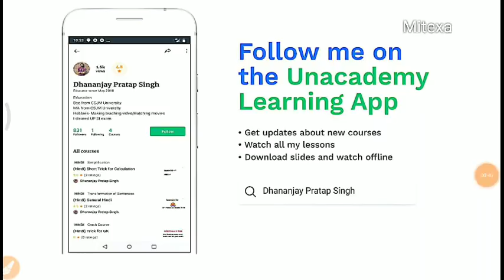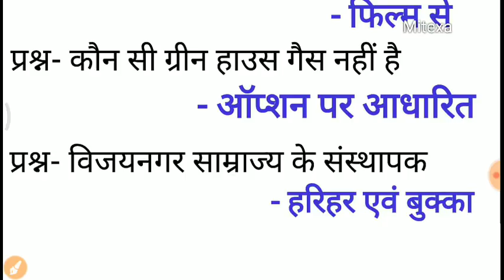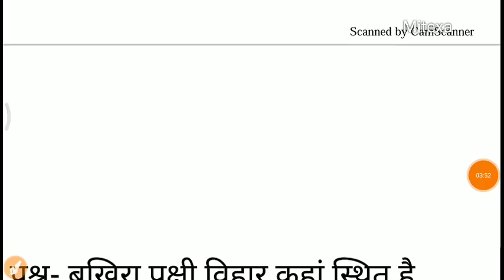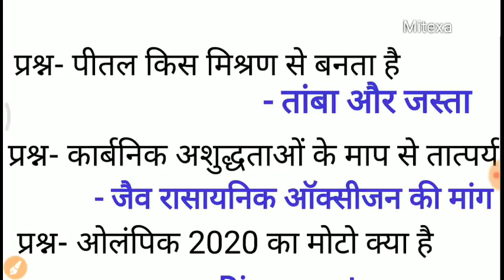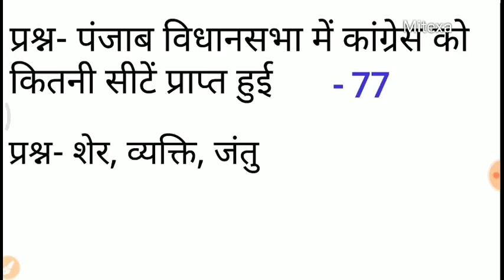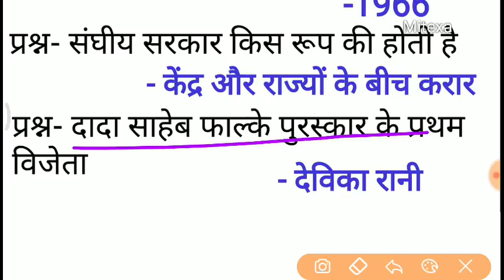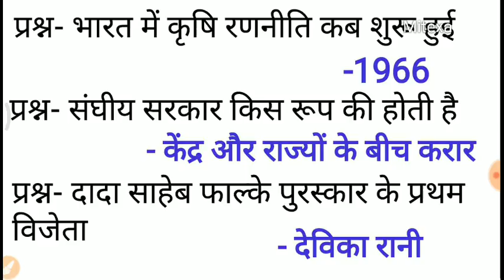21 october First shift Group D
आज रेलवे ग्रुप डी के प्रथम पाली में पूछे गए सभी प्रश्नों को इस वीडियो में बताया गया है।